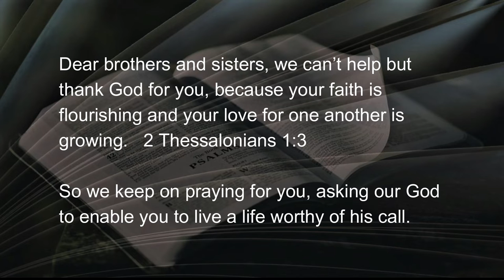111122 In the School of Prayer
A DAILY DEVOTIONAL - exactly four minutes & fifty-six seconds of help for today's journey.